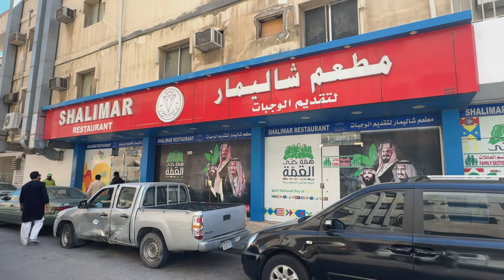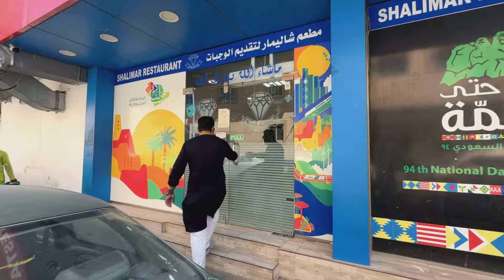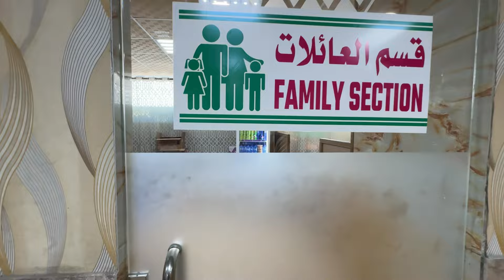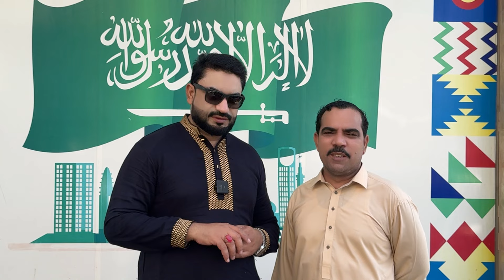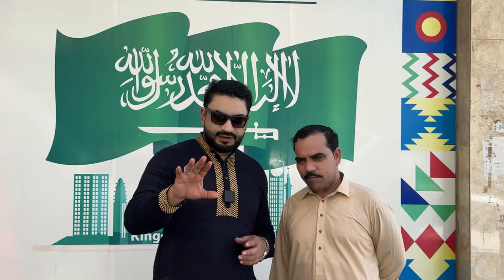Shalimar Restaurant Join us through traditional cuisine Dont miss out on this mouthwatering biryani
Discovering Authentic Flavors at Shalimar Restaurant! 🍛 Join us for a delicious journey through traditional cuisine. Don’t miss out on this mouthwatering biryani and the best local dishes!

We visited the famous Shalimar Restaurant, known for its rich and flavorful traditional dishes, especially its signature biryani. In this vlog, we dive into the restaurant’s specialties and share our thoughts on the taste and experience. If you’re a food lover or someone curious about local cuisines, this is the place to be!